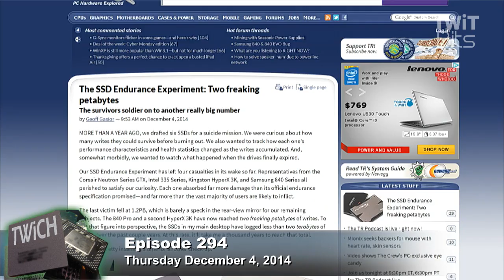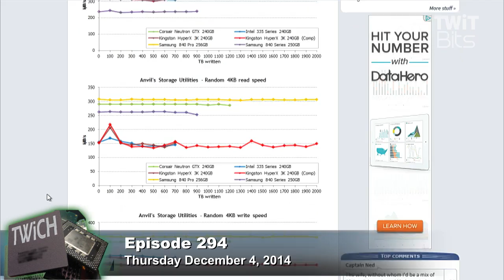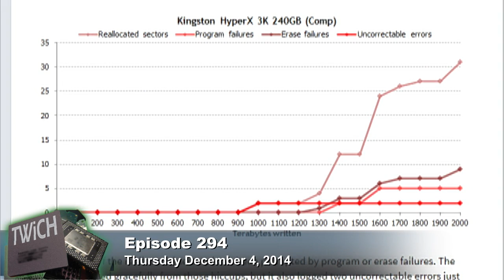SSD Torture Tests: This Week in Computer Hardware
How much data does it take to destroy a Solid State Drive?